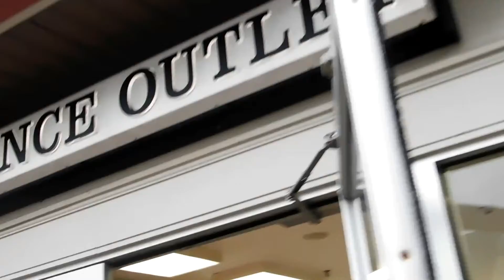Vlogmas Weekend 2!!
FAQ:
Name: Taniya
Age: 17
Birthday: Sept 27
Where I live: Upstate
Grade: Senior Year